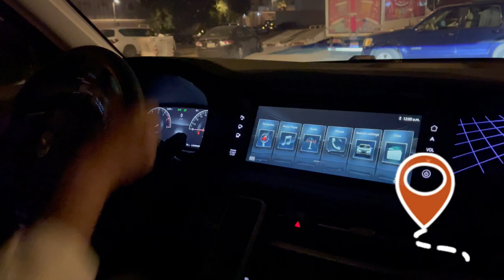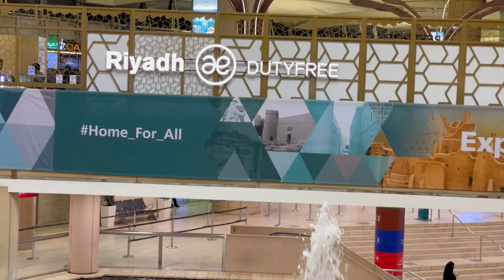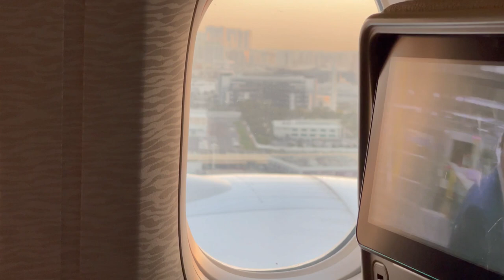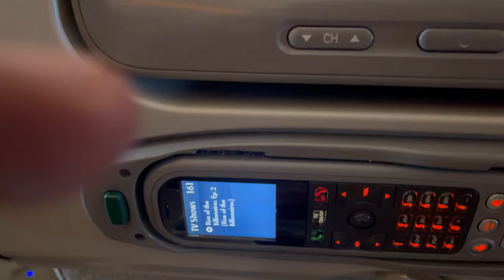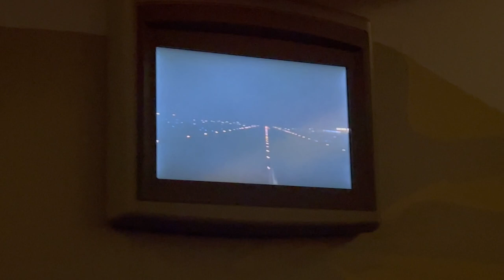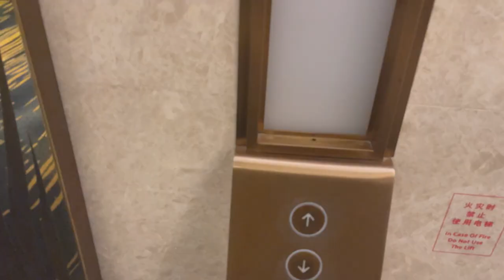Shanghai Vlog - A Trip to Shanghai China - Day 1 | شنگھائی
Hey everyone!   Get ready for an adventure as we embark on a trip to the incredible city of Shanghai, China! 🇨🇳

This vlog documents my journey from Riyadh all the way to the bustling streets of Shanghai.  ✈️

The video opens with scenes of the Riyadh airport, the excitement building as I board the plane for China.  We'll cut to some cool airplane window views as we soar above the clouds.

Once we land in Shanghai, you'll get a glimpse of the airport and the process of going through customs and immigration.  Maybe I'll even pick up some helpful travel tips for navigating arrival in China.

Finally, we'll head to the hotel!  This is where things get interesting.  I'll show you the check-in process, my first impressions of the hotel room, and maybe even a sneak peek at the view from the window.

This is just the beginning of our Shanghai adventure!

سلام سب کو! ایک ایڈونچر کے لیے تیار ہو جائیں جب ہم چین کے ناقابل یقین شہر شنگھائی کا سفر شروع کر رہے ہیں! 🇨🇳

یہ vlog ریاض سے شنگھائی کی ہلچل والی سڑکوں تک میرے سفر کی دستاویز کرتا ہے۔ ✈️

ویڈیو ریاض کے ہوائی اڈے کے مناظر کے ساتھ کھلتی ہے، چین کے لیے ہوائی جہاز میں سوار ہوتے ہی پرجوش عمارت۔ ہم بادلوں کے اوپر چڑھتے ہی ہوائی جہاز کی کھڑکی کے کچھ ٹھنڈے نظاروں کو کاٹیں گے۔

ایک بار جب ہم شنگھائی میں اتریں گے، آپ کو ہوائی اڈے اور کسٹم اور امیگریشن سے گزرنے کے عمل کی ایک جھلک ملے گی۔ ہو سکتا ہے کہ میں چین میں آمد پر نیویگیٹ کرنے کے لیے کچھ مددگار سفری تجاویز بھی اٹھاؤں۔

آخر میں، ہم ہوٹل کی طرف جائیں گے! یہیں سے چیزیں دلچسپ ہوجاتی ہیں۔ میں آپ کو چیک اِن کا عمل، ہوٹل کے کمرے کے اپنے پہلے تاثرات، اور شاید کھڑکی سے نظر آنے والے نظارے کو بھی دکھاؤں گا۔

یہ ہمارے شنگھائی ایڈونچر کا صرف آغاز ہے! مزید vlogs کے لیے دیکھتے رہیں جہاں ہم شہر کو تلاش کرتے ہیں، ثقافت کا تجربہ کرتے ہیں، اور یقیناً کچھ مزیدار چینی کھانے کھاتے ہیں!

اس ویڈیو کو ضرور لائک کریں اور پوری شنگھائی سیریز کے لیے میرے چینل کو سبسکرائب کریں! اس دلچسپ سفر میں میرے ساتھ شامل ہونے کا شکریہ!